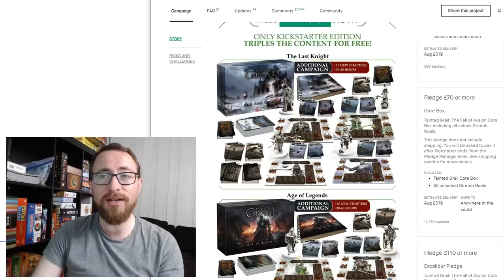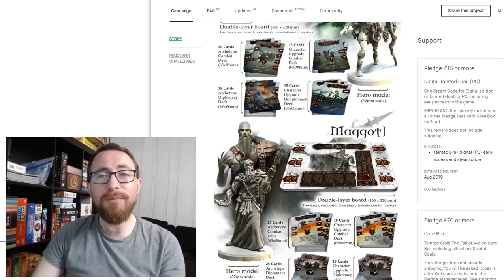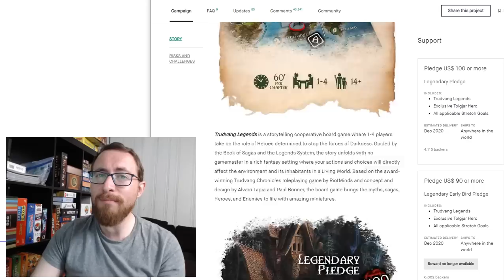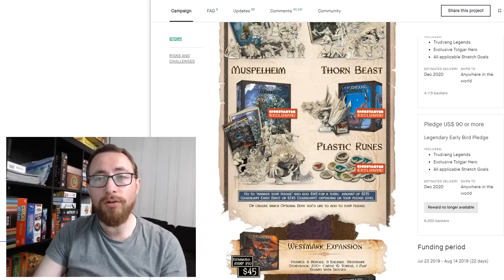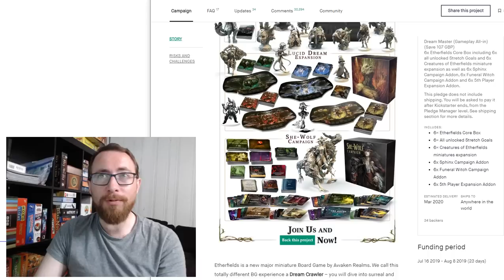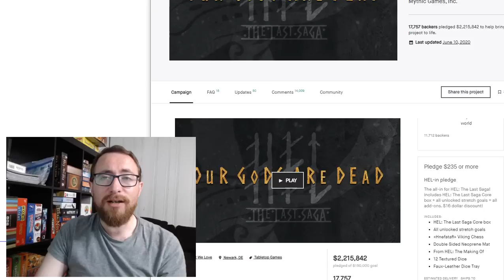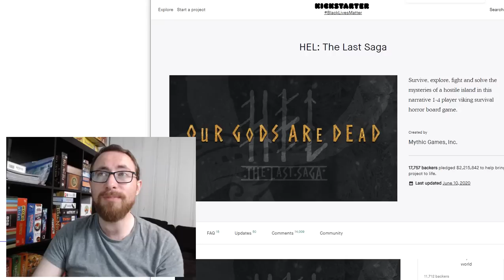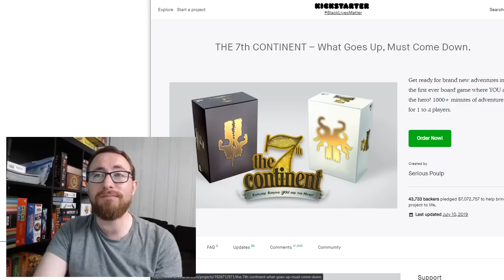Narrative Driven Kickstarter Games - Tainted Grail, Trudvang, Etherfields and Hel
Narrative driven board games typically haven't been my cup of tea. So why and how do I keep getting sucked into these giant kickstarter games that focus on them? In this video I'm going to dive into Tainted Grail, Trudvang Legends, Etherfields, and Hel: The Last Saga. Which of these did I back? Which of these did I pass on? Why or why not for each of these?

All that and more will be covered in the video.

0:00:00 - Introduction
0:01:38 - Why I'm Even Willing to Back a Narrative Board Game
0:05:00 - Tainted Grail: The Fall of Avalon
0:09:28 - Trudvang: Legends
0:14:42 - Etherfields
0:18:56 - Hel: The Last Saga
0:22:36- Summary of the Four Game
023:38 - Poll Options for Next Video